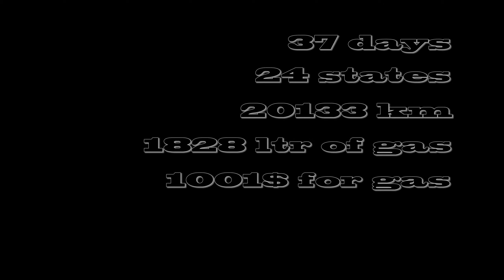Путешествие по США от океана до океана и обратно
Семейном путешествии по США на машине. 2016г в ускоренном режиме.